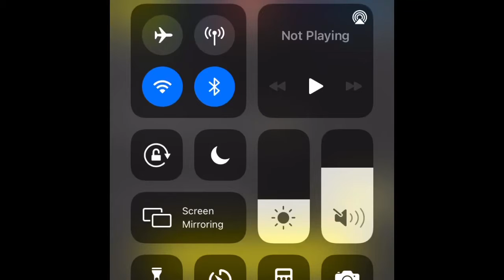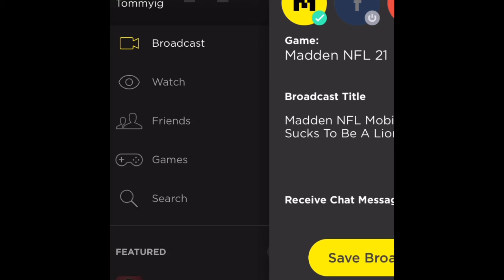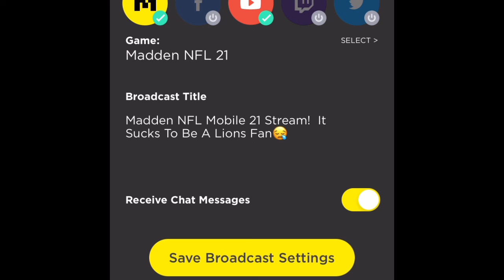I Think I Found A Better MM Streaming App Then Omlet! Subscribe To Brent!